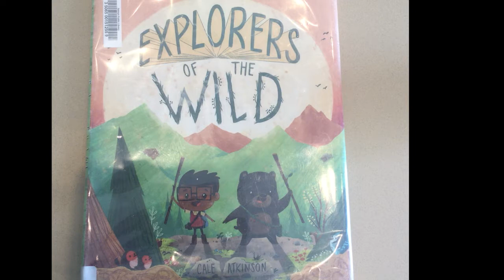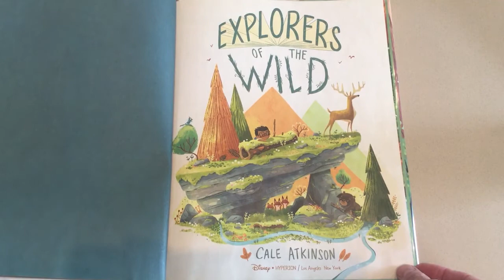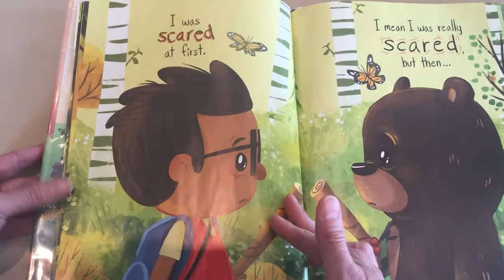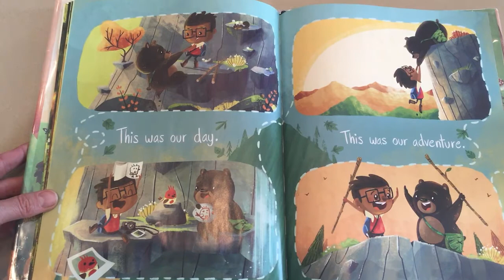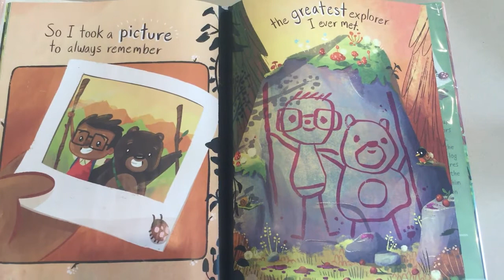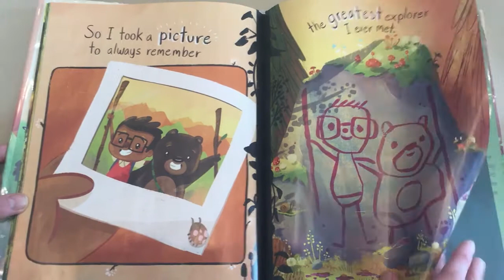Aug 12th Online Storytime: Exploring Outdoors!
Do you like to go exploring in the woods?  You never know what you might find!  Join these two characters as they adventure in the forests near their homes and make a surprising discovery.